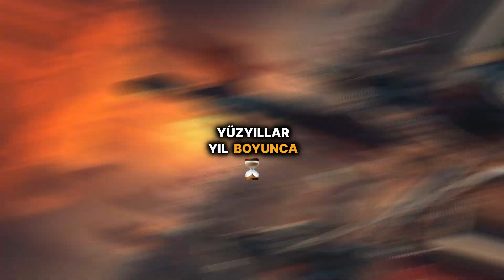Hannibal Barca Zaferler ve Acı Dolu Hezimetler Part 2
Hannibal'in Roma'ya karşı mücadelesinin destanı! Strateji, zaferler ve yenilgiler...